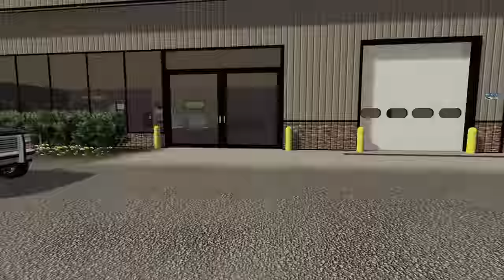WE COULDN'T FIND A PROPER SEED TRAILER SO THIS HAPPENED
You can also find me in videos with these creators!

Extra Tags: WE COULDN'T FIND A PROPER SEED TRAILER SO THIS HAPPENED